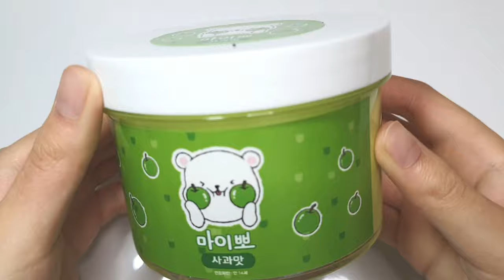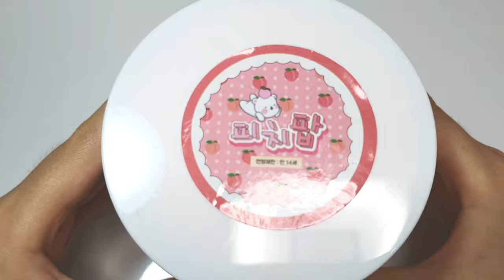🔮뽀슬라임 무편집 액괴영상 | ※다음영상 스포주의※ | 양식간단|수익창출가능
양식-구알완, 출처 남기기

뽀슬라임 무편집 액괴#무료공유#지뽀/수익창출가능